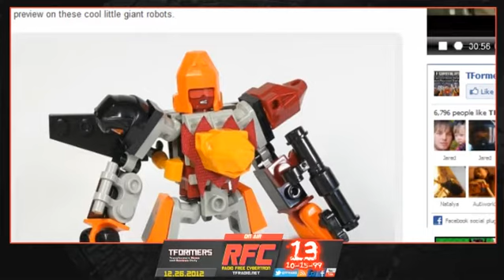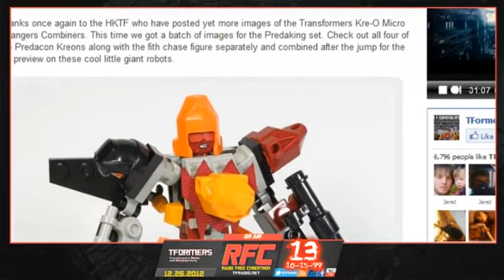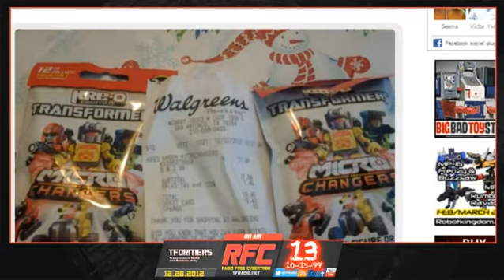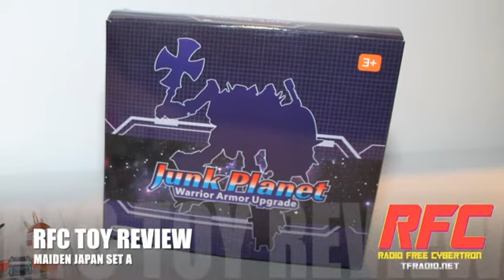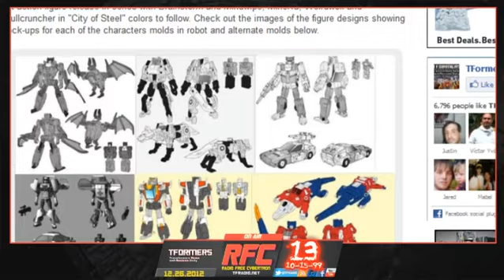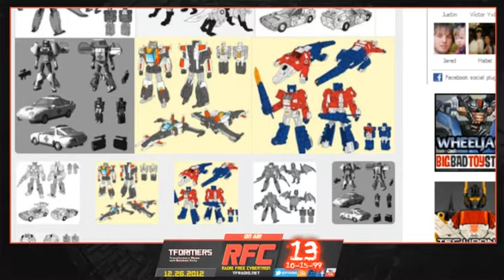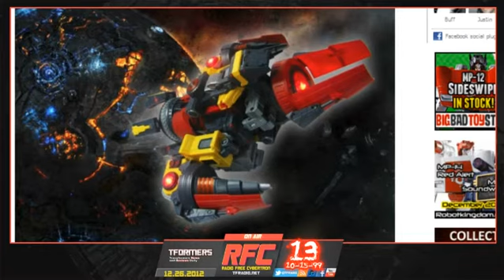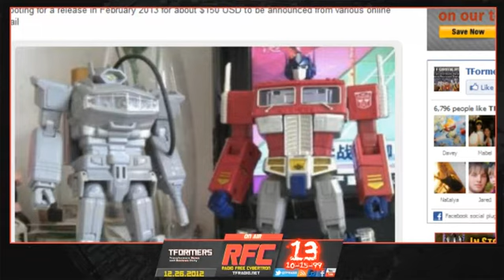Radio Free Cybertron - December 26, 2012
Radio Free Cybertron - December 26, 2012 from Radio Free Cybertron (on Blip.tv). Like this? Watch the latest episode of Radio Free Cybertron (on Blip.tv) on Blip!

This week on Radio Free Cybertron:

A review of Fall of Cybertron Sounblaster
A review of Maiden Japan Junkion Upgrade Kit A
Rescue Centre
An interview with John Barber from Fanboy Versus
Function-X X1 NOT Chromedome
"Masterpiece" Shockwave
Way more!